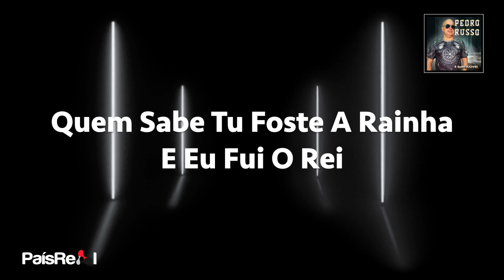Pedro Russo - Impossível (Lyric Video)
Subscreve os nossos canais:
Segundo Canal (NOVIDADES EM BREVE) @PaisRealEditora

PEDRO RUSSO
EP: É IMPOSSÍVEL
EDIÇÃO: 2024
Disponível na sua plataforma digital favorita:

É Impossível (Letra)

Quando Te Vi Pela Primeira Vez
Senti Que Talvez Já Nos Tivéssemos Encontrado
Quem Sabe Numa Ilha Num Reino Encantado
Num Sonho Tantas Vezes Sonhado

O Impossível Aconteceu, Foste Tu, Fui Eu
Foi Algo Que Nem Sequer Nasceu
Mas Que Nos Deixa Pra Sempre A Pensar
Quem Sabe Um Dia Daqui A Mil Anos
Nos Voltemos A Encontrar

Sabes Bem Que É Impossível
É Impossível Um Dia Ficarmos Assim
Somos Um Livro Em Que A História Começa No Fim

Quem Sabe Um Dia Às Tantas Eu Te Procurei
Quem Sabe Nesse Dia Eu Até Te Encontrei
Quem Sabe Tu Foste A Rainha E Eu Fui O Rei
E O Castelo Que Tivemos Foi Aquele Que Sempre Sonhei

Eu Sei Bem Que És Irresistível
Tu Nesta Vida De Certeza Não Nasceste Pra Mim
Eu Sei Bem Estás Noutro Nível
O Caminho Que Traçámos Não É Por Aqui